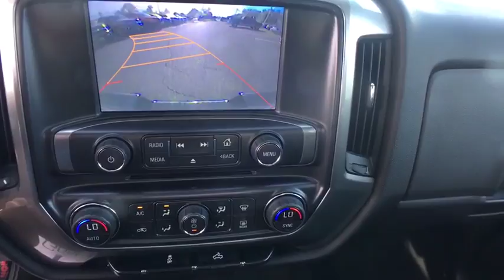2015 Chevrolet Silverado 1500 Denver, Lakewood, Wheat Ridge, Englewood, Littleton, CO CV4256A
2015 Chevrolet Silverado 1500  - Stock#: CV4256A - VIN#: 1GCVKREHXFZ152052

11001 West I-70 Frontage Road N

2015 Chevrolet Silverado 1500 LT 6-Speed Automatic Electronic with Overdrive, 4WD. This 2015 Chevrolet Silverado 1500 is located at the Medved Autoplex in Wheat Ridge. Medved gives you the MAX! Medved guarantees the MAXIMUM trade allowance for your trade! Price is after 3500.00 Push, Pull and Drag. Price includes Dealer and Handling Fee. Price does not include title or tax. Certified Pre-owned vehicles do not qualify for Push Pull and Drag. See Dealer for Details.